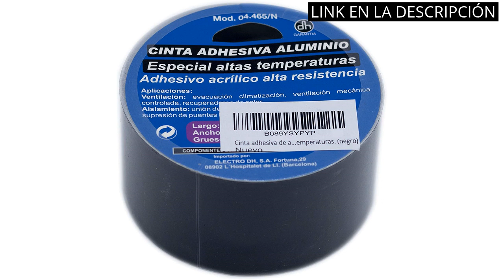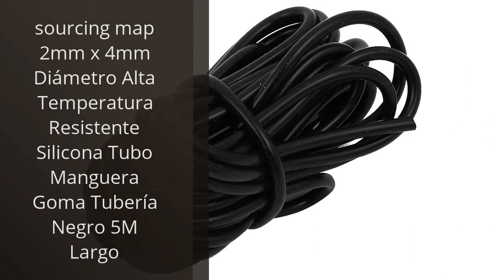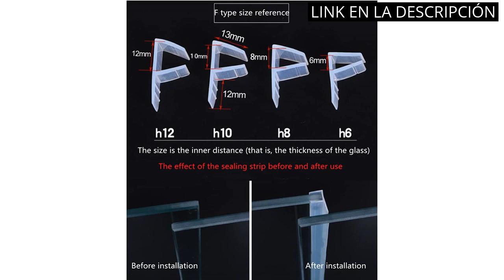Goma alta temperatura: Los 6 mejores productos de Goma de Alta Temperatura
✋  Aquí están los 6 mejores productos de goma de alta temperatura disponibles en el mercado.

🔽🔽🔽 ENLACES DE COMPRA GOMA ALTA TEMPERATURA 🔽🔽🔽

1) Cinta adhesiva de 10metros. Cinta adhesiva aluminio color negro. Acrílico alta resistencia especial para altas temperaturas.

2) Cinta Selladora de Espuma – 9mm (Ancho) x 2mm (Grosor) – Cinta de Espuma Adhesiva para Todo Tipo de Placas, Incluidas Vitrocerámicas | Largo 3m | Junta de Placa Vitrocerámica

3) Cinta de sellado para hornos y chimeneas, autoadhesiva, 2,5 m, 3,5 mm de grosor, junta para parrillas de ahumado, resistente al calor, para chimeneas y tubos de estufa

4) sourcing map 2mm x 4mm Diámetro Alta Temperatura Resistente Silicona Tubo Manguera Goma Tubería Negro 5M Largo

5) 1 Pieza 100cm 6/8/10 / 12mm,Sello de Ducha,Goma Mampara Ducha,Junta Para Cabinas Ducha,Junta Mampara Ducha,No Solo es Impermeable, Sino También Resistente al Frío al Calor. (10mm,f type)

6) sourcing map Tubo De Goma De La Manguera Del Tubo Del Silicón De La Resistencia A La Temperatura Alta De 2 mm X 4 mm De Diámetro, Rojo, 1 M De Largo

00:00 - Intro
00:05 - 1) Cinta adhesiva de 10metros. Cinta adhesiva aluminio color...
00:35 - 2) Cinta Selladora de Espuma – 9mm (Ancho) x...
01:07 - 3) Cinta de sellado para hornos y chimeneas, autoadhesiva,...
01:41 - 4) sourcing map 2mm x 4mm Diámetro Alta Temperatura...
02:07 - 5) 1 Pieza 100cm 6/8/10 / 12mm,Sello de Ducha,Goma...
02:46 - 6) sourcing map Tubo De Goma De La Manguera...
03:17 - Outro